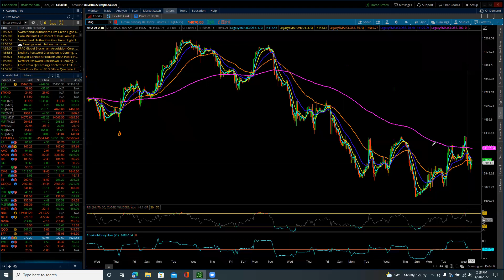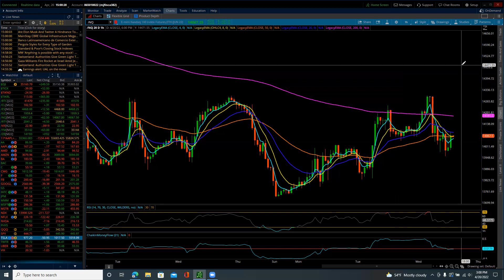NASDAQ 100 / Elliott Wave Update 4/20/2022 by Michael Filighera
Longer update tonight as I go into some "trading" discussions, so please hang out and let me know what you think.  The NQ again started the U.S. session at the highs with a steep decline after the up-opening head fake.  The NQ remains tracing out the internals of a Minor 2nd wave countertrend bounce.  And the NQ could sit in the box it has created for much of this week.  NFLX earnings were not earth shattering in either direction, but the stock did drop more than $130 at one point.  TSLA hasn't made up its collective mind as to direction outside of the fearful shorts and unsure longs.  This is likely to carry through next week when the extreme titans report.  Having said all of that for tomorrow - leave abundant room to the upside and downside as the volatility remains high.  Upside keep an eye on the daily 200 MA it is not out of the realm of possibilities. Downside, unfortunately the NQ would need to break below 13729 to give support to the Minor wave 3 down having kicked into gear.  Intraday, keep moving averages front and center on all time frames.  Keep the Fibonacci parameters available. Minimize the noise and have a great day trading.